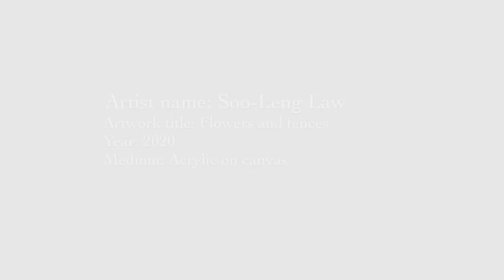Paintings on Video | Flowers and fences by Soo-Leng Law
This scene-from-a-window piece was painted during the Covid-19 lockdown in Hamilton, New Zealand. As infectious diseases change the way we live, making isolation and social distancing necessary measures for human survival, the faculty of the imagination becomes vital in helping us see beyond the physical barriers between us.

In the YouTube video series, Paintings on Video, the medium of film is used to showcase artist Soo-Leng Law's paintings.

Each 2-3 minute clip draws the viewer's attention into the world of a painting. In the age of short attention spans and numerous distractions, a concerted effort to stand and stare at a painting for a few minutes invariably puts one in a state of mindfulness. These videos do just that. Enjoy meditating on paintings!

What is ElectroFantasticMinutes about?
ElectroFantasticMinutes provides learning materials that hope to guide individuals in their creative journey. The materials and guidances found on this channel are meant to encourage and inspire those who've always wanted to live the meaningful and productive life of an artist but have felt that they may not have the proper training, time or talent to do so.

Who will benefit from ElectroFantasticMinutes?
Everyone! This platform starts from the premise that while it's useful to have an Arts degree or to be a full-time artist, the absence of those attainments and privileges need not discourage or prevent any human being from immersing themselves in artistic practice. The Arts aren't an exclusive club. No one can keep you out if you're willing to set aside a little time each day to dedicate yourself to working on your chosen mode of artistic expression. All you need is imagination, patience, perseverance and commitment, and you're good to go!

Who is behind ElectroFantasticMinutes?
All creative and intellectual content on ElectroFantasticMinutes is created and produced by Richard Philip and Soo-Leng Law.

Richard Philip is a writer and musician currently based in Hamilton, New Zealand. He holds a Master of Arts (with Distinction) from the Waikato Institute of Technology in Hamilton, New Zealand, and a Bachelor of Arts in Sociology and Communication from the Singapore University of Social Sciences. Richard is a writer of both non-fiction and fiction. His published work includes current affairs and medical news. In terms of fiction, his short story, Mutton Curry, was shortlisted for the Fish Short Story Prize 2017/18, and placed on the Honorary Mentions list of the 2018 Lorian Hemingway Short Story Competition. He has also written scripts for dramatic works, and his music has been featured in a compilation album released in Los Angeles in 2007. More information about him can be found on the

Soo-Leng is experienced in the field of psychology, specifically in behavioural intervention and trauma support for individuals with disabilities. She is also an artist and choreographer currently based in Hamilton, New Zealand. She holds a Postgraduate Diploma with Distinction in Psychology from the University of Waikato, and a Bachelor of Science in Psychology from the Singapore University of Social Sciences. She also received a Diploma in Dance from Lasalle-SIA College of the Arts. She has choreographed and co-directed several stage performances in Singapore.